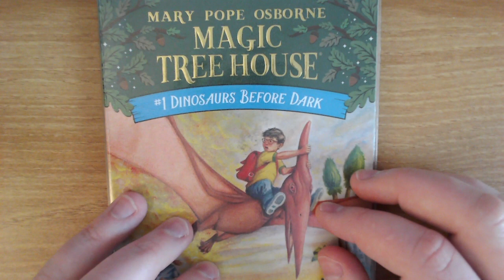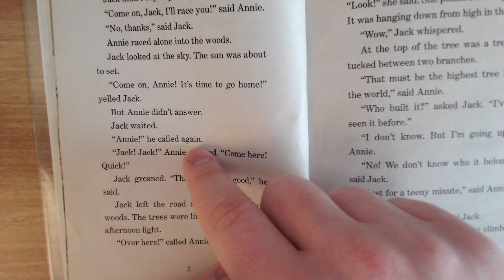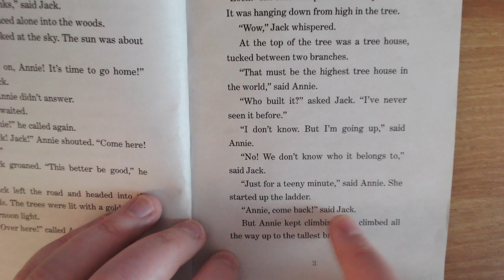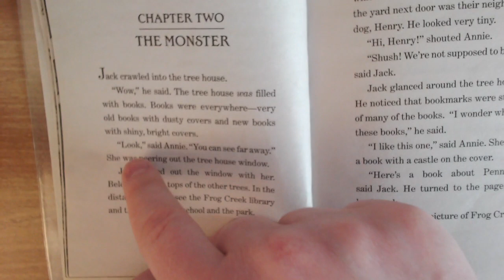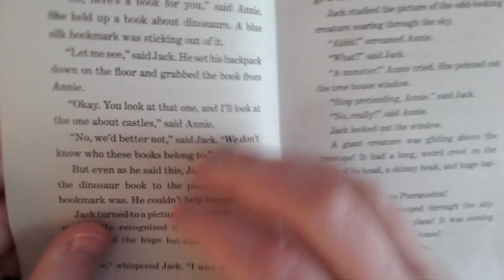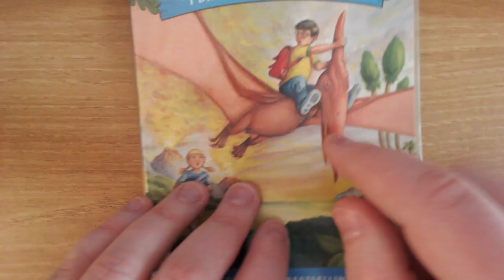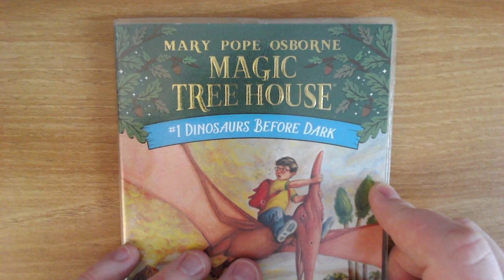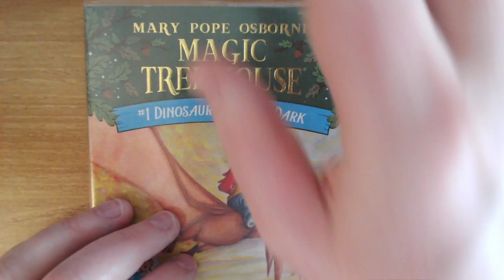Magic Tree House - Dinosaurs Before Dark - Ch 1 and 2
Here I am reading Magic Tree House: Dinosaurs Before Dark.  It is a wonderful story of a brother and sister who find a stash of books in a mysterious tree house. In this tree house, if you point at a picture and make a wish, you will be transported through time and space to that location.